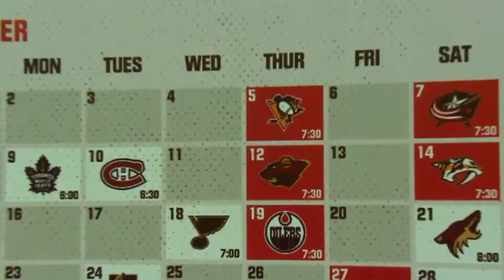Миннесота - Чикаго / MIN @ CHI Oct 12, 2017